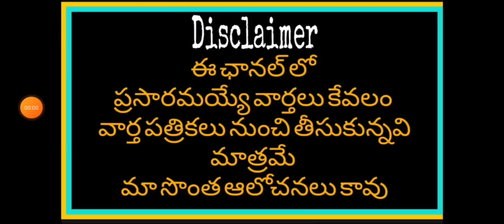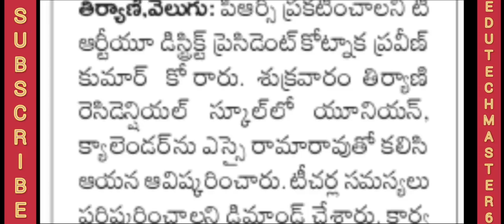Government Teachers Employees and Pensioners News Today |TS Employees Teachers and Pensioners Update